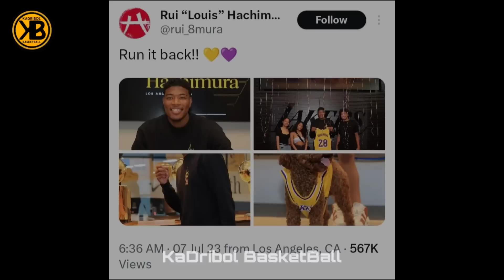ITO ANG MENSAHE NI HACHIMURA! OPISYAL NANG PUMIRMA. SINABI ITO NI GABE VINCENT PARA SA LAKERS.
- Basketball News
- Basketball Rumors
- Basketball Updates
- Basketball Stories
- Basketball Trivia
- Basketball Highlights